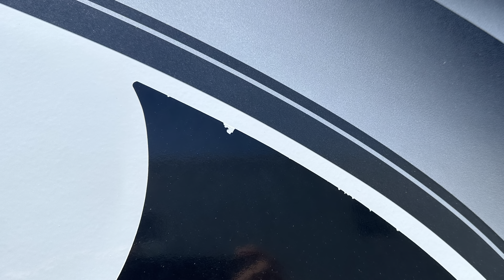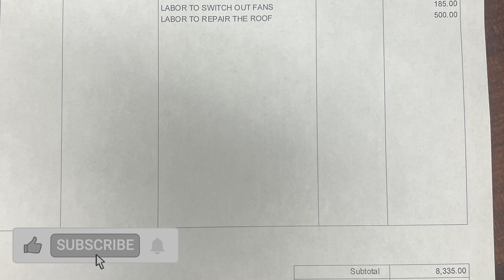Oh Hail No!!! Hail Damage Repair and a FlexArmor Roof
Hey everyone, and welcome back to “The Route To Discovery!” We’re currently in Colorado visiting family, and in this episode, we’re going to be sharing with you a bit of a setback we experienced. As you know, we travel full-time in our RV, and unfortunately, we recently had some hail damage. We’ll be showing you the extent of the damage, what we did to get it repaired, and why we decided to go with FlexArmor roof for our repair with a little family fun thrown in.

We know we needed to get the damage repaired as soon as possible, so After hours of RV roof research. we came across the FlexArmor roof. We believe it to be the best rv roof and coincidentally, cheapest option. They offer a lifetime transferable warranty and a 2 day turnaround. It’s resistant to hail, punctures, tears and UV and will not fade or crack over time. The flexarmor forms a seamless seal that’s 100% waterproof, as well as it insulates the RV. Keeping it cooler in the summer and warmer in the winter and We love the fact that its low maintenance. We will only have to clean it from time to time to keep it looking its best.

We took our camper to New Horizons in Junction City, Kansas, to get this liquid rubber roofing system installed. We're really happy with the results, totally worth the 6 Hour Road trip. We're confident that our camper is now protected from future water, hail and branch damage.

As we wait, the kids can’t get enough of this park in this tiny town. we also took them to a children’s museum. After our camper was repaired, we headed back to Grammy's house. The kids were so excited to be back in their camper, even though they had just spent a couple nights in a comparatively large hotel room. They just love the feeling of being in their home on wheels.

We hope you enjoyed this episode of The Route to Discovery! We'll be back soon with more adventures from the road.